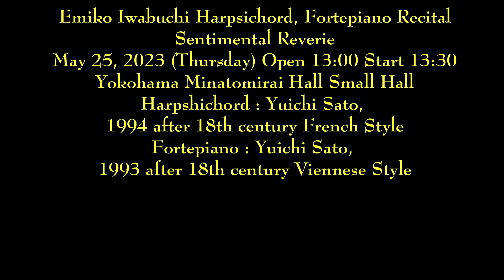Emiko Iwabuchi Harpsichord, Fortepiano Recital 2023, Grieg : Lyric Pieces Op.12-1, Op.12-4, Op.65-6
E. グリーグ 抒情小品集
アリエッタ Op.12-1
妖精の踊り Op.12-4
トロールハウゲンの婚礼の日 Op.65-6

なぜかコンサートでグリーグを取り上げるのは3回目になります。19世紀後半のノルウェーというおよそ私とは縁がなさそうな場所と時代なのですが、どうやら音楽のスタイルが自分に合っているのではないかと思っています。最初に取り上げたのは「ホルベルク組曲」なのですが、グリーグがフランスバロックの巨匠フランソワ・クープランを意識して作曲した、と言うところに何か引っかかりを感じたのかもしれません。
ところで今日の「トロールハウゲンの婚礼の日」には曲名解説が必要です。そもそもこの曲の目的はグリーグとその妻ニーナの結婚25周年記念の祝賀行進曲のようなものです。またグリーグ夫妻が新居を建てた場所をグリーグ自身がトロールハウゲンと名付けました。一般的な北欧のトロールのイメージというものを日本語化するのは少々危険だとは思いますが、あえて私が思い描いているグリーグのトロールは「毛むくじゃらのムーミン」が近いのではないかと。